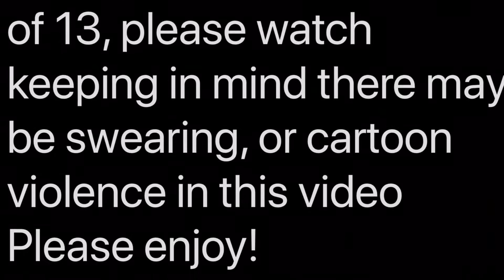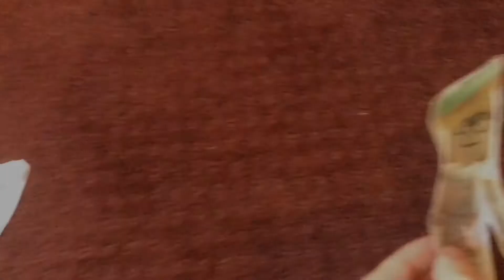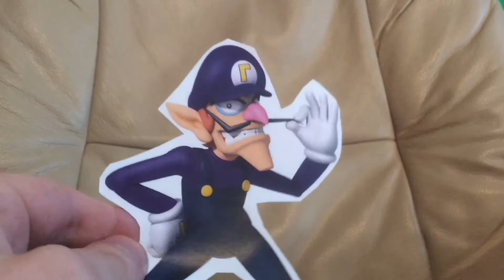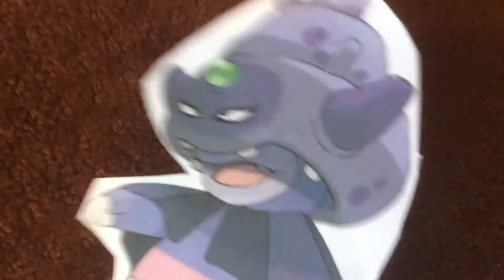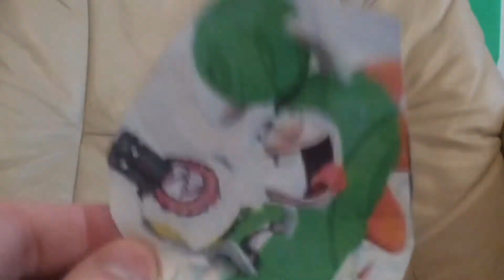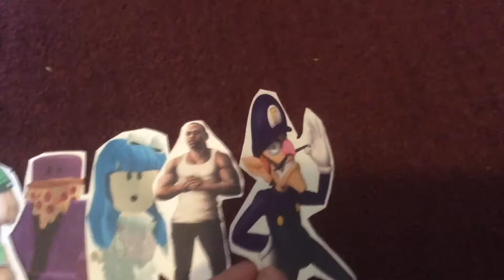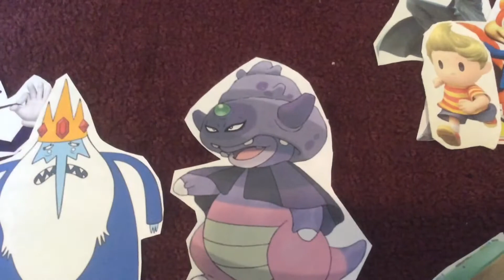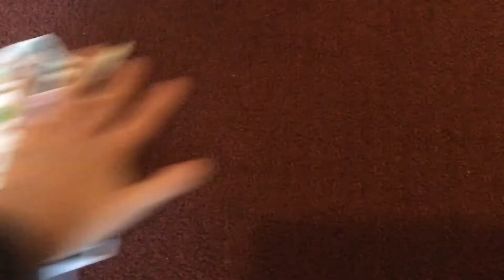Total Drama Nintendo: Generations of Glory (S32 - EP16)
Episode 16 - Dirty Work